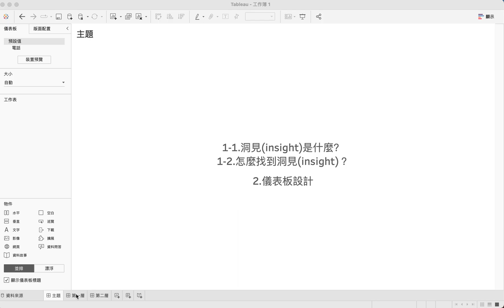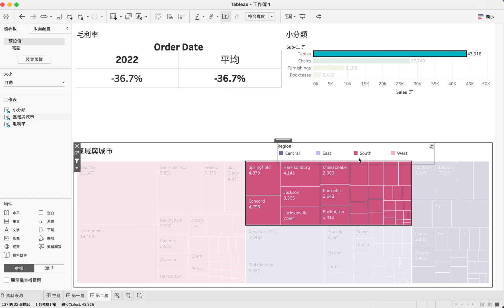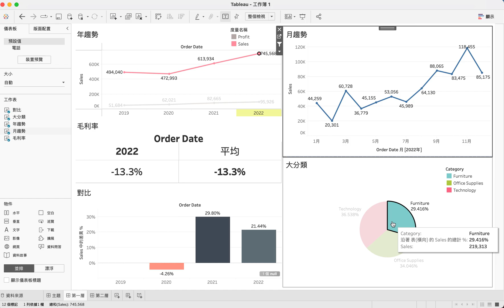Data Insight入門指南：從無到有的洞察力，從這裡開始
如果你對Data Insight感到陌生，這就是入門指南，從無到有的洞察力，從這裡開始學習。
如果您不知道怎麼找出Data insight，這八分鐘絕對讓您少走冤枉路

0:00 影片opening
0:25  發生什麼事(what)報表
1:08  為什麼發現(why)洞見
1:40 怎麼找出(why)洞見
1:52 第一層-營收創新高就好了嗎？
3:34 資料drill down demo
4:10 第二層-哪個分類拉低毛利
4:55 毛利率降低造成的影響
5:15 找出負毛利
5:57 哪個城市形成負毛利？
6:55 要如何延續分析
7:40 下集預告